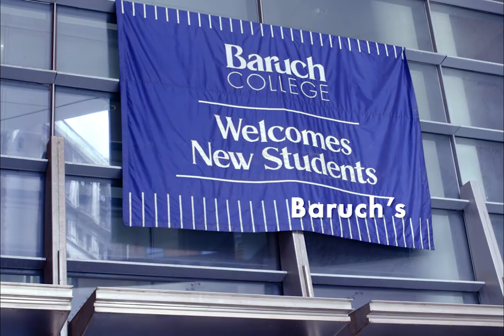Decision Day with President Wu